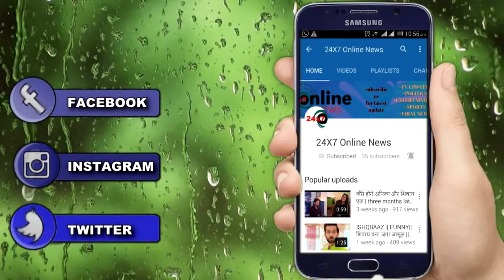YRKKH || “शुभम के संगीत पर" नायरा के साथ हुआ “ये बड़ा हादसा"